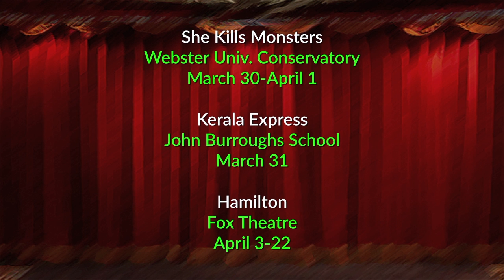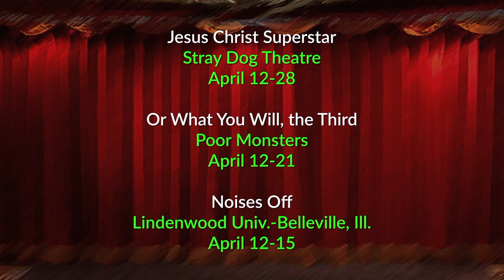Two on the Aisle Two Week Theatre Calendar Beginning March 29, 2018